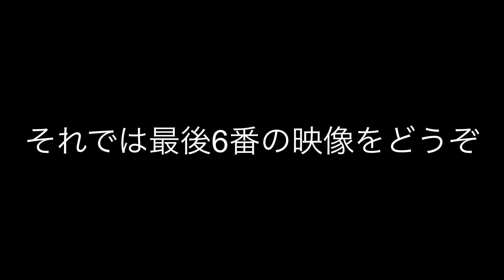【孵化】うずらの卵を7日間あたためた結果まさかの中身は...！！【検卵/スーパーの卵】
今回の動画は第二回孵化の7日目検卵となります！！果たしてウチで生まれたうずらの卵は？そしてリベンジのスーパーの卵は？
注目集まる第二回孵化の検卵スタートです！！

Twitter、Instagramに動物やDIYなどの写真をあげていますので